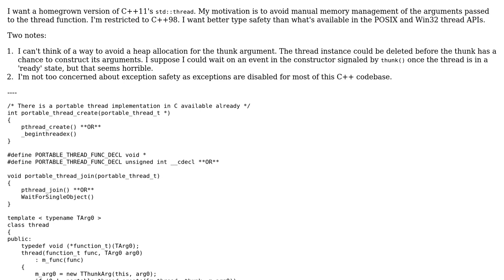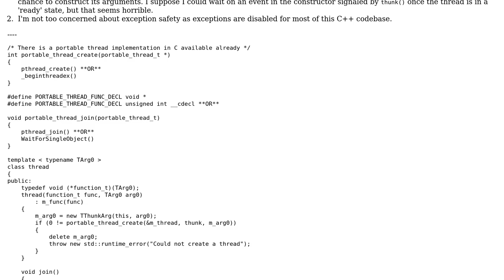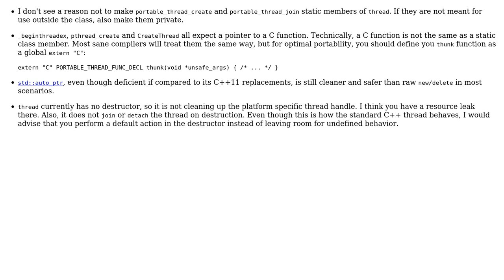Code Review: Portable C++98 thread class akin to std::thread (2 Solutions!!)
Code Review: Portable C++98 thread class akin to std::thread

With thanks & praise to God, and with thanks to the many people who have made this project possible! | Content (except music & images) licensed under CC BY-SA | Music | Images & others | With thanks to user ratchet freak user Jamal user glampert user Cat Zimmermann and the Stack Exchange Network Trademarks are property of their respective owners. You are responsible for your own actions.